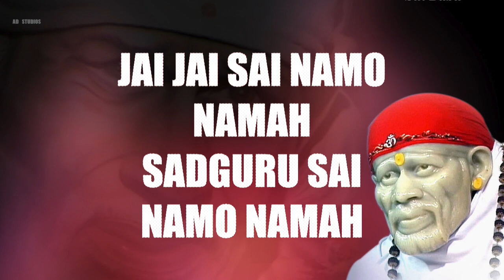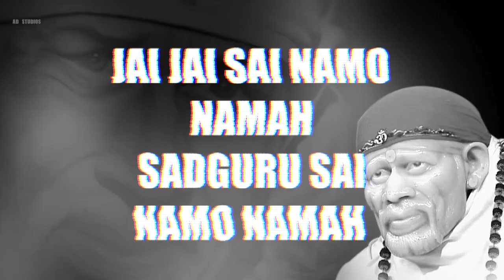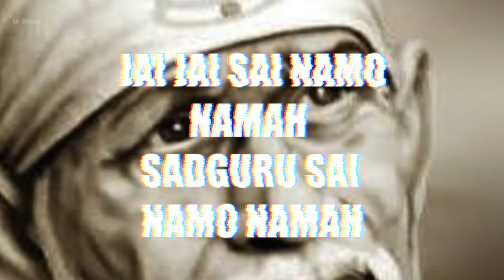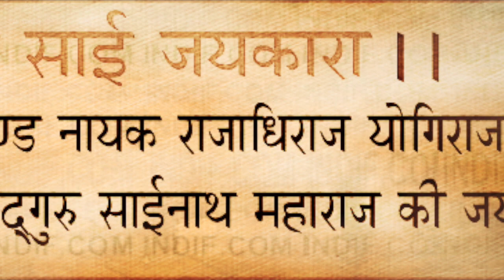SAI MANTRA TRANCE | OM SAI NAMO NAMAH | PEACEFUL MANTRA | HD VIDEO 1080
Om Sai Namo Namaha, Shree Sai Namo Namaha - by Avijit Das - Sai Mantra Divine chants

SAI MANTRA TRANCE | OM SAI NAMO NAMAH | AVIJIT DAS | HD VIDEO 1080

Music & Vocals : Avijit Das
" I dedicate this song to all SAI lovers ...it's just that the way is bit different "

|| OM SAI NAMO NAMAH ||
|| SHRI SAI NAMO NAMAH ||
||JAI JAI SAI NAMO NAMAH ||
|| SADGURU SAI NAMO NAMAH ||